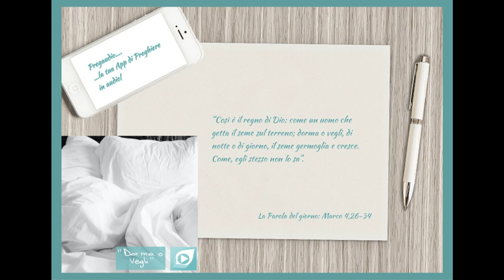Vangelo del 27 Gennaio 2023: Marco 4,26-34 con il commento di don Franco Mastrolonardo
In quel tempo, Gesù diceva alla folla: «Così è il regno di Dio: come un uomo che getta il seme sul terreno; dorma o vegli, di notte o di giorno, il seme germoglia e cresce. Come, egli stesso non lo sa. Il terreno produce spontaneamente prima lo stelo, poi la spiga, poi il chicco pieno nella spiga; e quando il frutto è maturo, subito egli manda la falce, perché è arrivata la mietitura».
Diceva: «A che cosa possiamo paragonare il regno di Dio o con quale parabola possiamo descriverlo? È come un granello di senape che, quando viene seminato sul terreno, è il più piccolo di tutti i semi che sono sul terreno; ma, quando viene seminato, cresce e diventa più grande di tutte le piante dell'orto e fa rami così grandi che gli uccelli del cielo possono fare il nido alla sua ombra».
Con molte parabole dello stesso genere annunciava loro la Parola, come potevano intendere. Senza parabole non parlava loro ma, in privato, ai suoi discepoli spiegava ogni cosa.